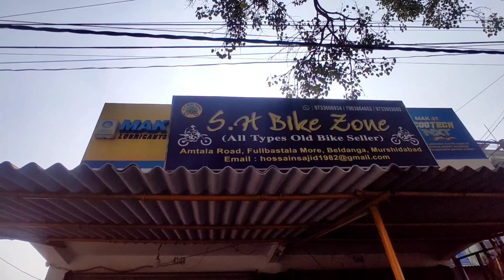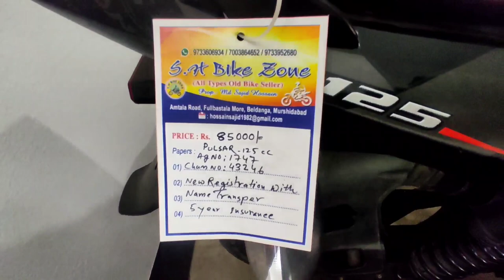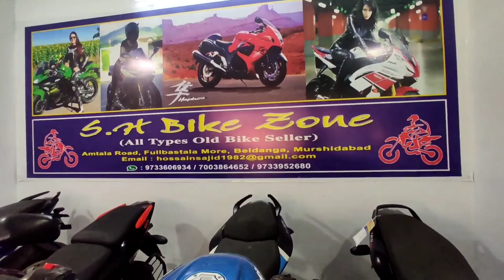2nd Hand Bike Bazar | In Murshidabad, Beldanga | S.H Bike Zone | Universal Vlog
2nd Hand Bike Bazar | In Murshidabad, Beldanga | S.H Bike Zone | Universal Vlog

Tags -

Follow Social Account

Instragram                     -
TELEGRAM                    -  Wrong Hacker 2
Other Tech Cannel        -  shorturl.at/alP04
Comedy Channel          -  shorturl.at/adiwY
Others YT Channel
 @Wrong Hacker 2
 @Comedy Free Tv